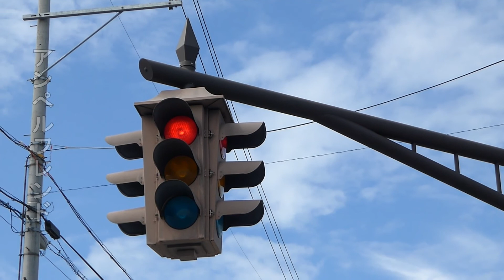Kyosan Electric 4-Way Traffic lights (Build: Heisei 2 (1990)) 2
City: Nagahama, Japan